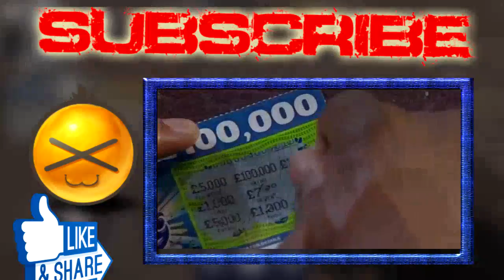Hotel Babylon 4x03 HDTV XviD FoV VTV